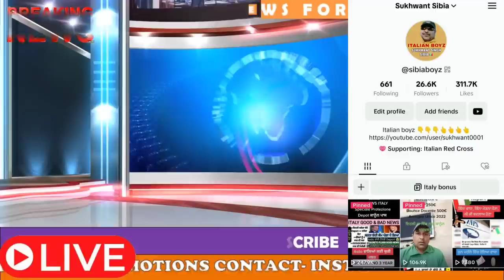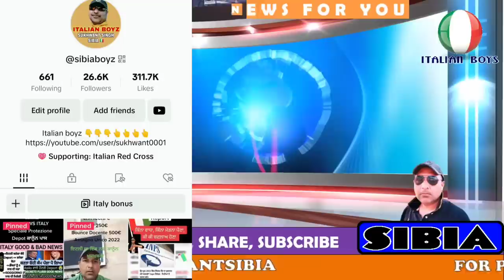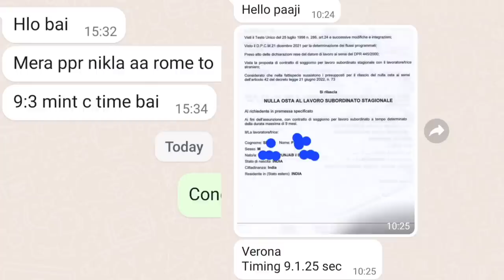6 June 2023 ITALIAN NEWS IN PUNJABI BY SIBIA, IMMIGRATION, NULLAOSTA, ASSEGNO UNICO, PENSIONI, BONUS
6 June 2023 ITALIAN NEWS IN PUNJABI BY SIBIA, IMMIGRATION, NULLAOSTA, ASSEGNO UNICO, PENSIONI, BONUS

        We provide all information in Punjabi, translate Italian news, Bonus news, School education news, Italy Political news, latest technology updates, Share market updates, Trading tips, Italian license translation in Punjabi, Birth certificate translation in Punjabi